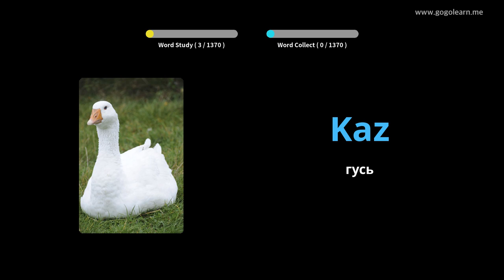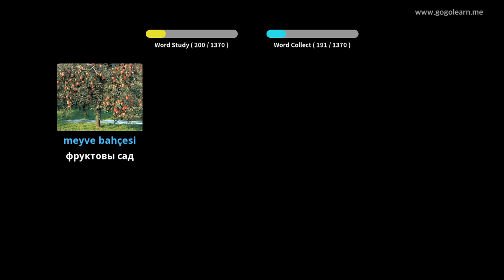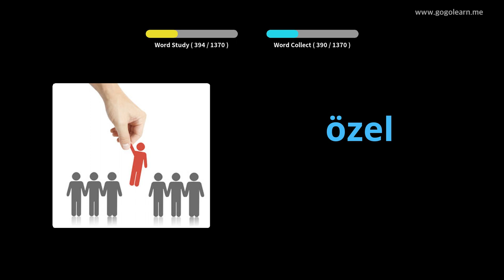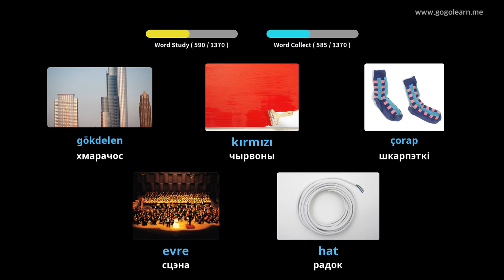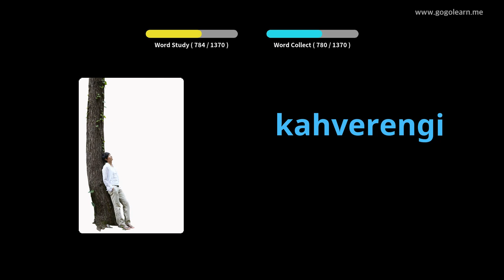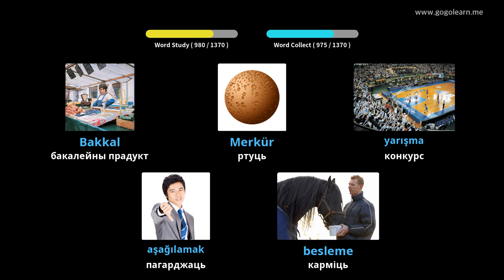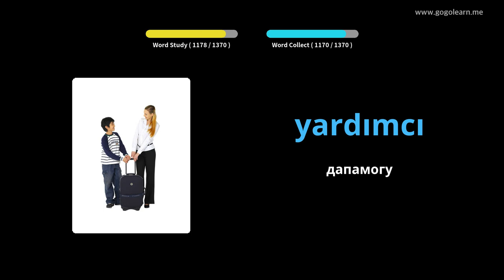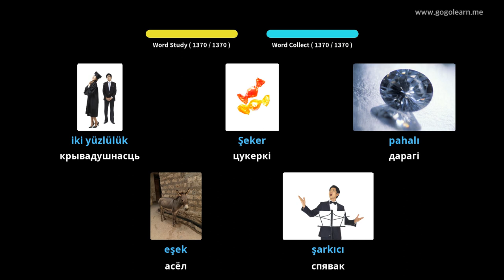Італьянская асноўная лексіка | Golearn